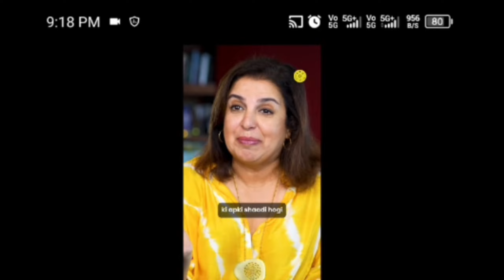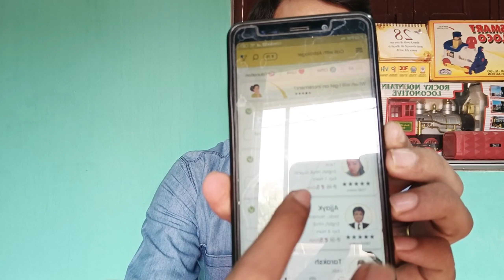Online fraud - Astrotalk || Astrology apps fraud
astrotalk
astrotalk review
astrotalk app review
astrotalk app
astrotalk online astrology
astrotalk ki sachai
astrotalk app real or fake
astrology fraud
astrotalk kya hai
astrotalk app kya hai
astrotalk app review hindi
astrotalk real or fake
astrotalk app real hai ya fake
online fraud alert
frauds of astrotalk astrologer
is astrotalk real
astrotalk exposed
is astrology fraud
astrotalk sahi hai ye galat
astrotalk live fraud call
astrotalk app ka kala sach
dark truth of astrotalk

Timestamps:-
00:00 - Introduction
01:12 - Main Content
04:40 - Conclusion

About This Video:- This video is about the dark truth of an astrology app - Astrotalk. The clips and audio included in this video are real. Watching this videos can make you all aware about online frauds of some online astrology applications. This video will show you that how online astrology applications are looting money from the people.

Note:- इस विडियो का उद्देश्य केवल आपको जानकारी देना है न कि ज्योतिष शास्त्र का मजाक उड़ाना 🙏🏻